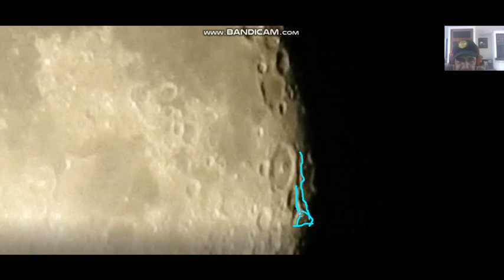QUE PIENSAS QUE ES LO QUE SE VE EN EL VÍDEO DONDE SE QUISO GRABAR UN JET?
Este objeto raro volando a la altura de los Jets. !INCREÍBLE¡ y la luna de Regalo

Gracias por visitar Tu Canal AZOTE DE LOS ILUMINATI